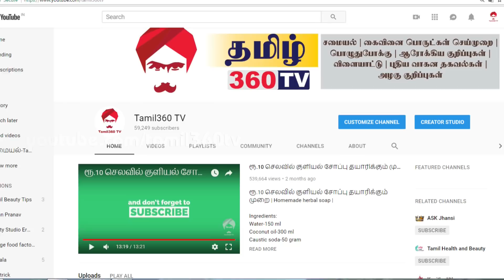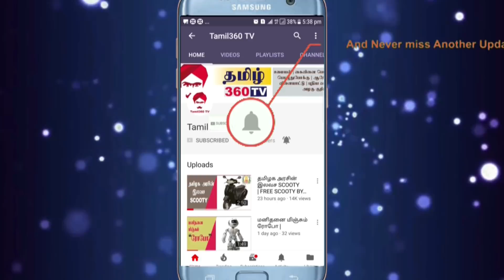கருமையான முடியை பெற நம் முன்னோர்கள் பின்பற்றிய வழிமுறை | BLACK HAIR USING ACTIVATED CHARCOAL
தேங்காய் எண்ணெய் 100 ml  முதல் 1 லிட்டர் வரை 2 ஸ்பூன் கரும் பொடி போதுமானது.

இனிமே  உங்க முடி வளர்ரத யாராலையும் தடுக்க முடியாது | How to prepare Aloe Vera oil for long hair

TAMIL360 TV is an YouTube channel meant for latest updates on NEWS, Government schemes, Tamil Cinema, Celebrities, Cooking,  natural remedies, home making, Do it Yourself(DIY), Beauty Tips etc.